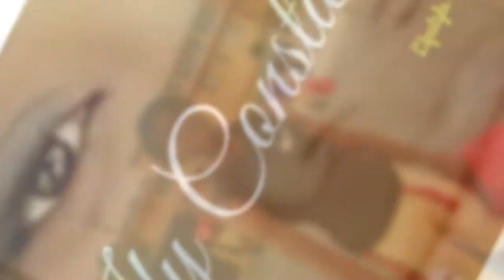How To Build A Privacy Fence On A Budget I DIY Privacy Fence I Ify Constance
On today my loves I am going to show you all How To Build A Privacy Fence On A Budget in my DIY Privacy Fence video! Guys the process was fairly easy and I saved over $3500 by doing it myself! Remember to Stay Safe & Humble My Loves!

We are looking for great music to feature in our vlogs!

Products Used:
Freedom Pre-Assembled Brighton Vinyl Flat-Top Fence Panel is found on Lowes.com for $52.65 per panel

Freedom Pre-Assembled White Vinyl Fence Blank Post is found on Lowes.com for $22.59 per post

Freedom Set & Secure Fence Brackets:

Sakrete Fast Setting Concrete Mix is found on Lowes.com

Sakrete has a stronger mix that is not fast setting that I use for other projects and it was a great Amazon purchase:

Pro Select Fence Post Mix:

Drill Master Hand Drill:

Hand Axe (No in video...we just purchased this one as our old one is lost):

Post Digger: Red Craftman's is found at Harbor Freight Tools

Kam's Thor lol is found at Lowes.com

John 3:16